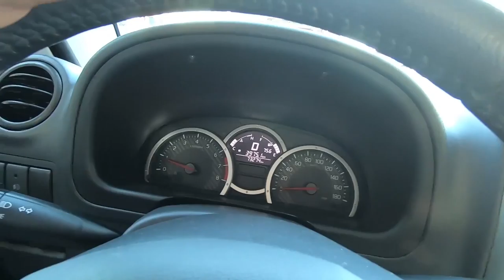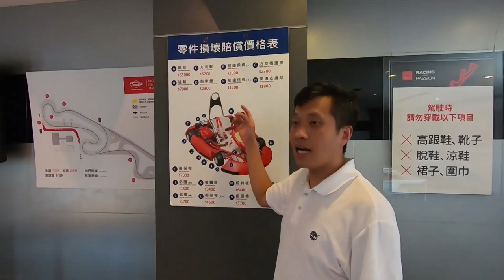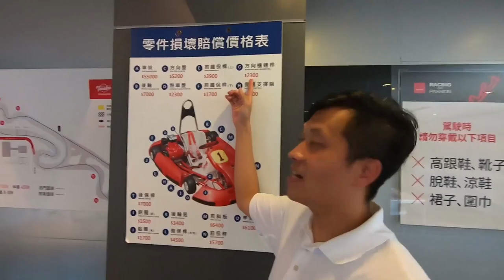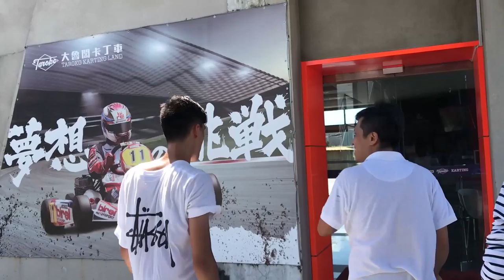[李翰數學]大魯閣卡丁車場賽車營VLOG